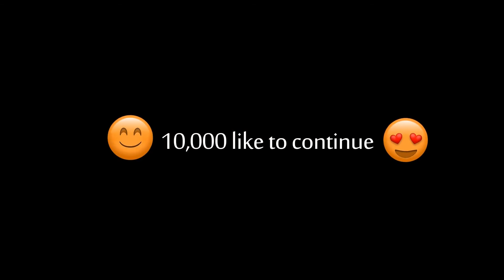Joker Telah Kembali - (Giveaway)